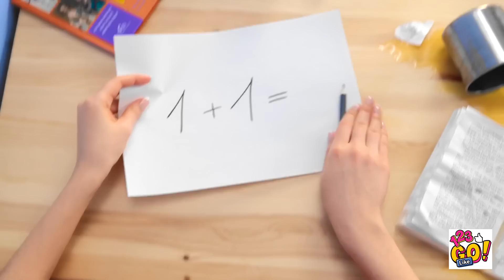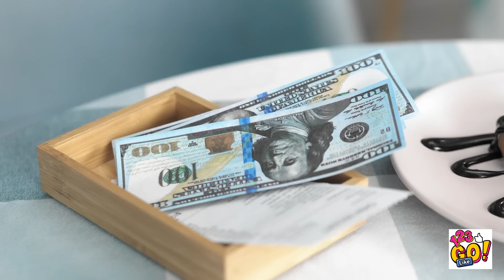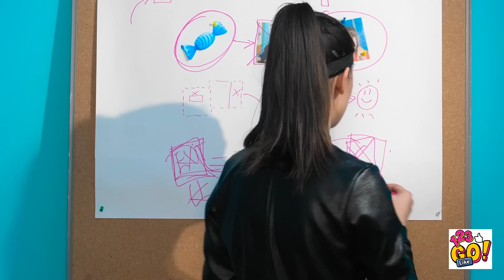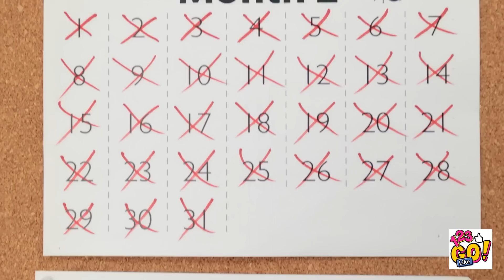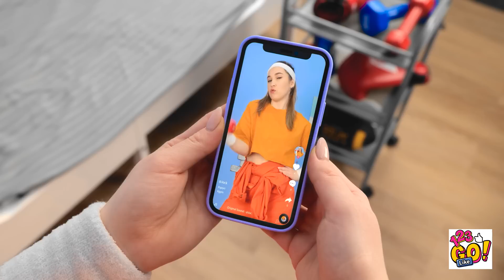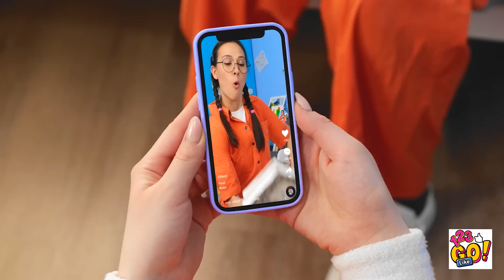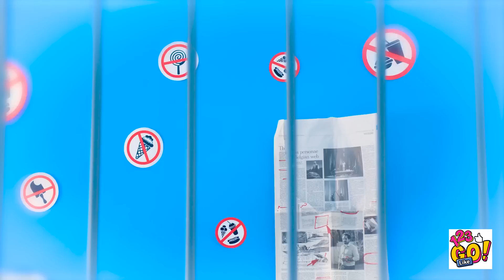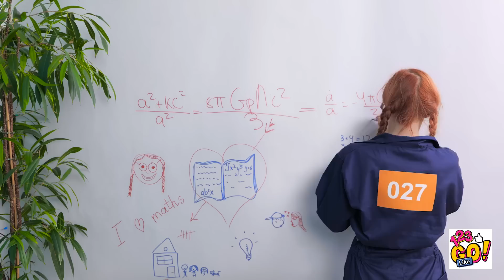Wednesday Addams VS M3GAN! In Jail || How To Become Poplar In Prison And Sneak Food By 123 GO Like!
Get ready for an epic showdown between the iconic Wednesday Addams and the mysterious M3GAN!

In this thrilling video, watch as these two characters find themselves behind bars and learn how to navigate the challenges of prison life. From making friends and becoming popular among fellow inmates to sneaking in their favorite snacks, they'll need to use their wit and charm to survive.

Join 123 GO Like! as we explore the hilarious and unexpected twists and turns of this ultimate prison face-off.